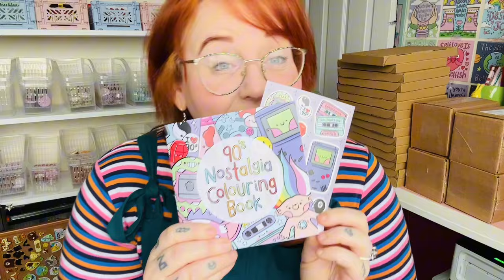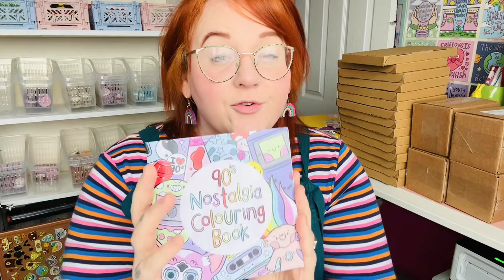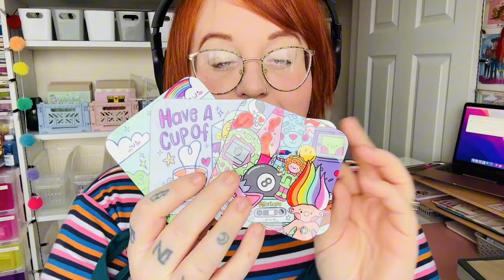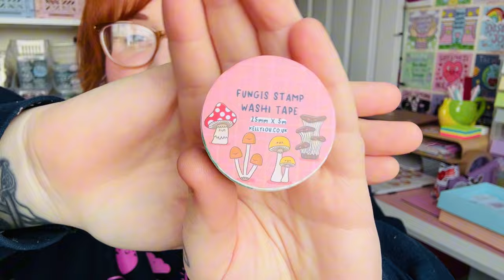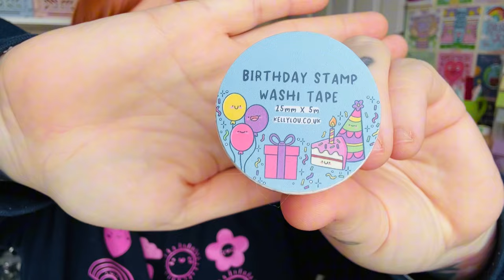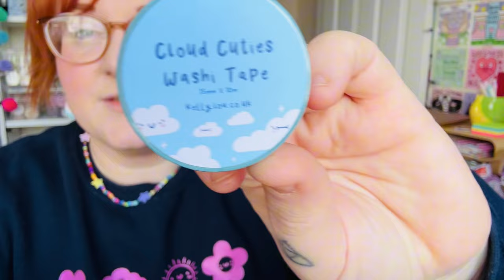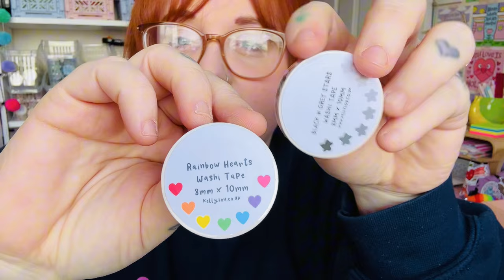Studio Vlog 14 / Chatty Catch Up / Unboxing New Products / Sublimation Printing Coasters / Small Biz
Hello lovelies! Sorry for the absence over half term, Easter holidays are done and dusted so I’m back with a little chatty catch up.

We unbox some new bits, sublimate some coasters for orders and I show off the Kickstarter washi in all its glory. 💗

Snail pin from @ Pricklepeople on insta xox